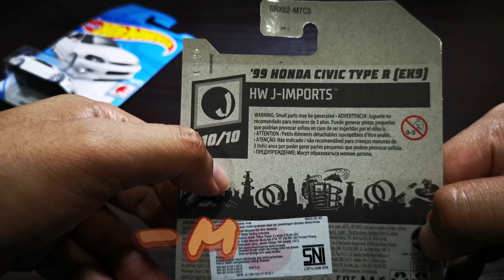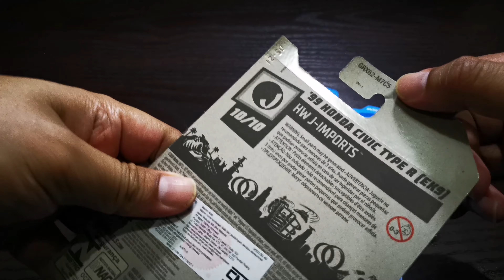[UNBOXING] Diecast Hotwheels 99 Honda Civic Type R EK9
This is same story when i go to minimarket get tesla cybertruck,but what make the different are...i got this EK9 two pcs, LOL. wanna see what am done with this civic? Do you curious about this? watch the video until end.

Dont forget hit thumbs up the video and share to your community.
Wanna keep in touch with us?